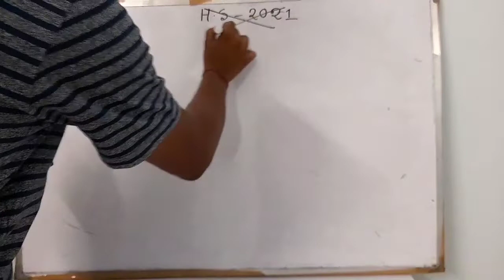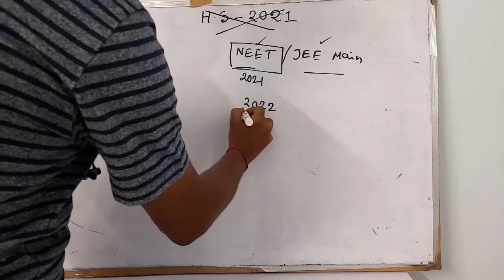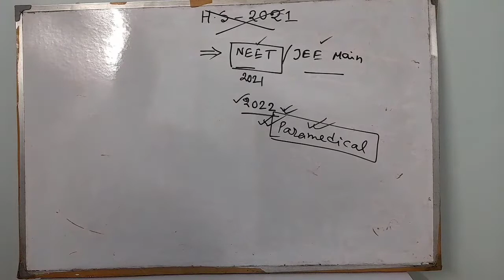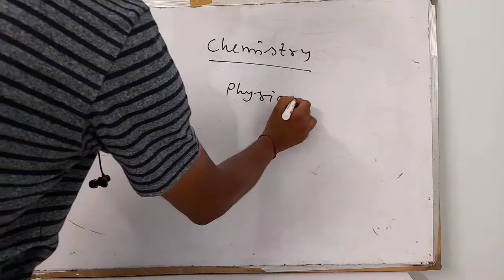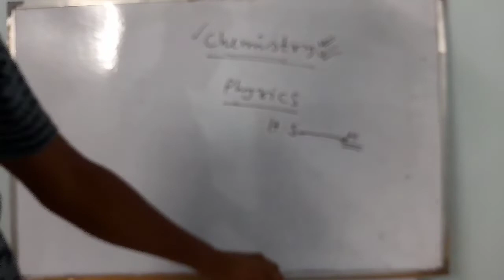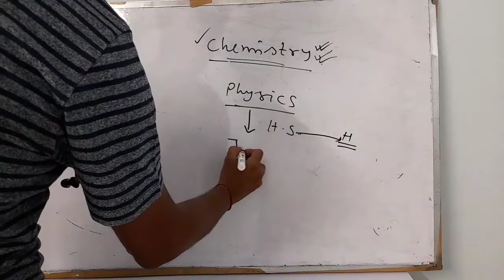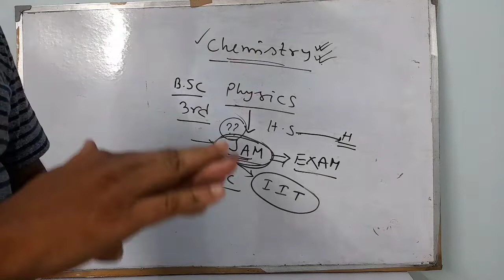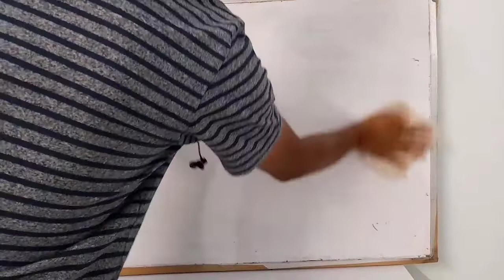Future After H.S/H.S এর পরে কি ভবিষ্যৎ???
Future After H.S#H.Sএরপরেকিভবিষ্যৎ???